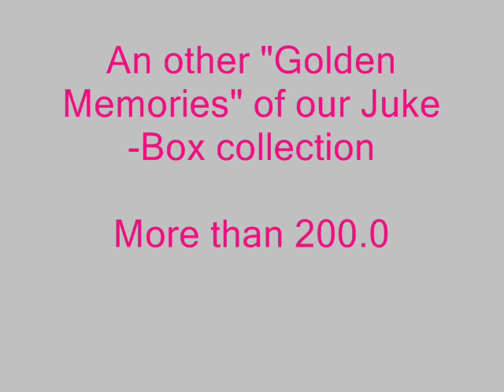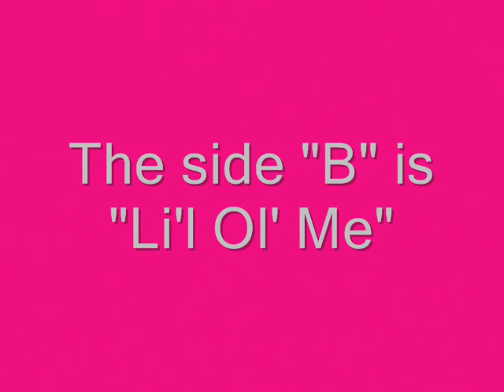Jimmy Breedlove - "Jealous fool"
Jimmy Breedlove - "Jealous fool" (1963)
The side "B" is "Li'l Ol' Me".